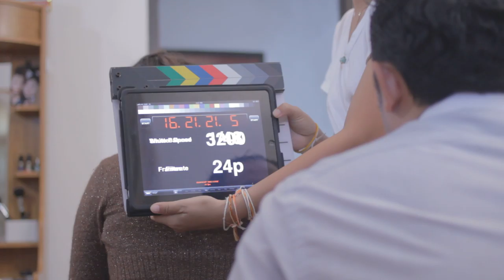180 P3D3 Chanthaly Open Source Project Footage